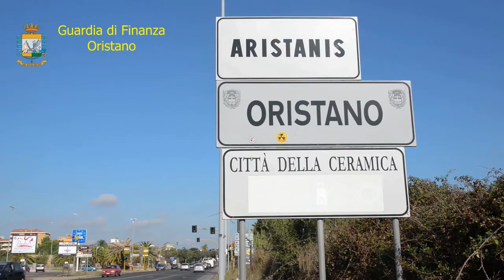Guardia di Finanza di Oristano. Sequestrati beni per 16,7 mln ad un gruppo imprenditoriale 21 06 22